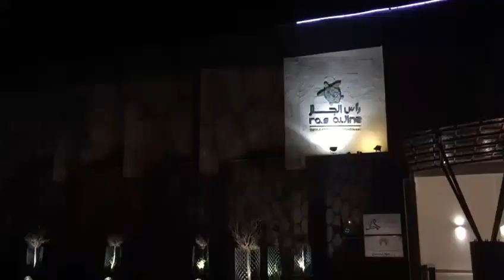Turtle Beach Sur (Oman)